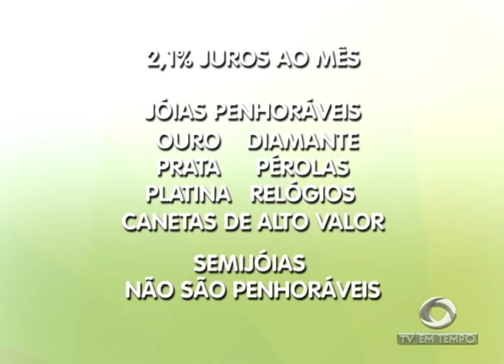BOLETIM EM TEMPO (19.07.2017) MANHÃ